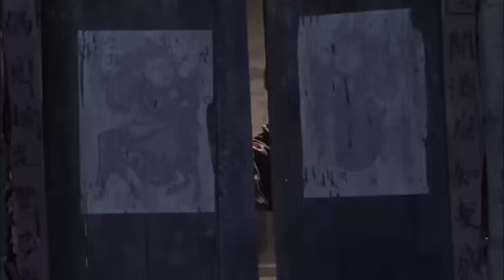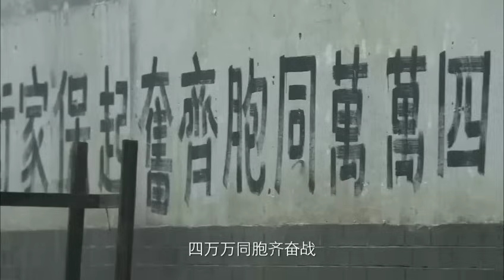抗日電影！將軍為保陣地戰死沙場，八路軍拿起機關槍殊死搏鬥 ⚔️ 抗日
剧名：ZSCC-ZZ